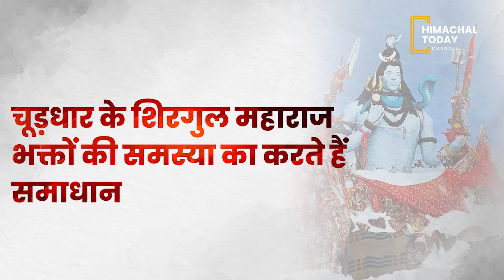पहाड़ों में सबसे ऊंची चोटी चूड़धार,चूड़धार की चोटी पर बसते हैं शिरगुल महाराज|HimachalToday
Churdhar, the highest peak in the mountains
Shirgul Maharaj lives on the top of Churdhar